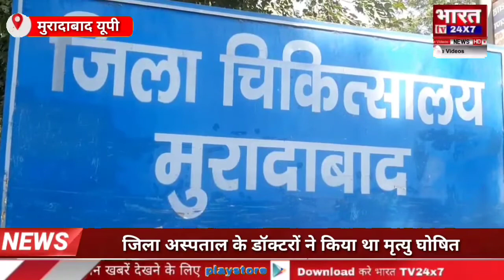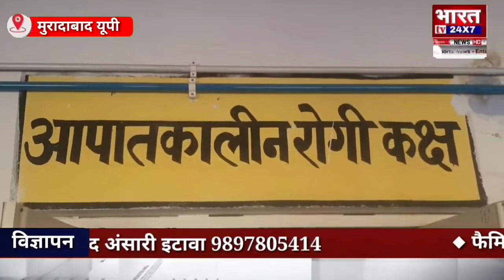जिंदा आदमी को किया मृत्यु घोषित